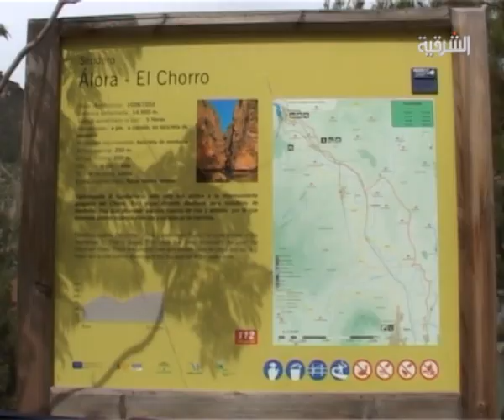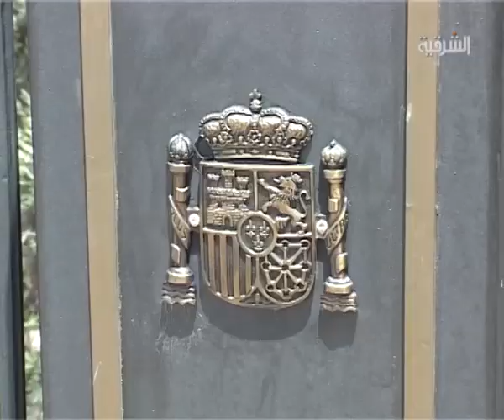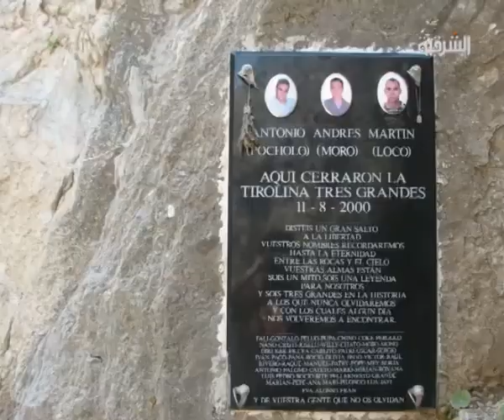طريق الملك في ضواحي مدينة مالقا ( جنوب إسبانيا )